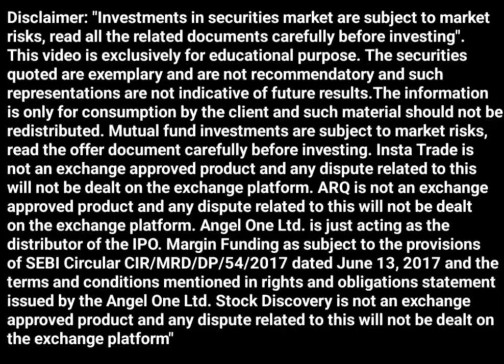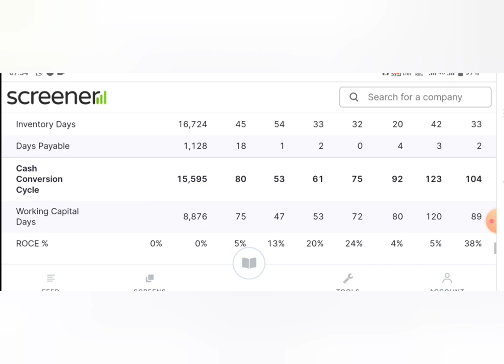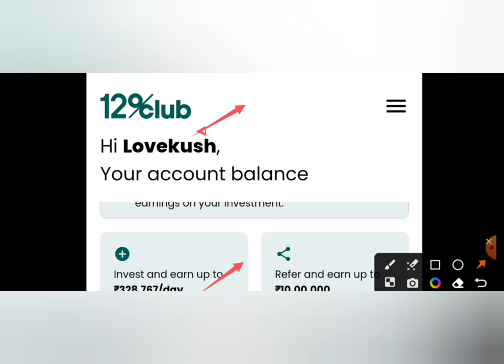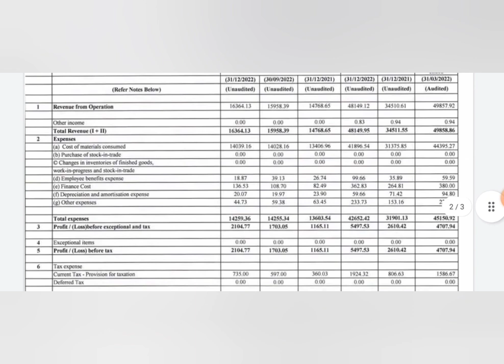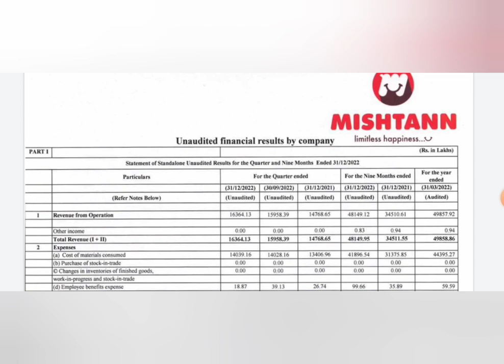अदानी विल्मर का बाप बनेगा यह शहर || सिर्फ 10000 लगा दो करोड़पति बनाएगा || penny stocks to buy now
12% club link

mishtann Foods Ltd

today

smkc